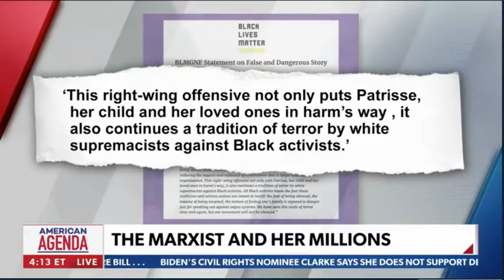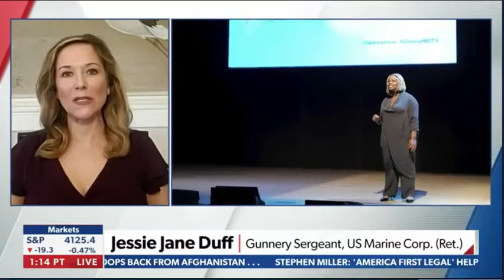Black Lives Matter is "Hypocritical," Only Shows up When the Lights Are On, Says Derrick Hollie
This excerpt from the Newsmax TV program "American Agenda" with Bob Sellers and Heather Childers, broadcast on 4/14/2021 and featuring Derrick Hollie of the Project 21 black leadership network, has been posted under fair use guidelines for the purpose of non-profit, educational public debate by the National Center for Public Policy Research, a 501(c)(3) educational foundation under the Internal Revenue Code. For more discussion of these issues, please visit: